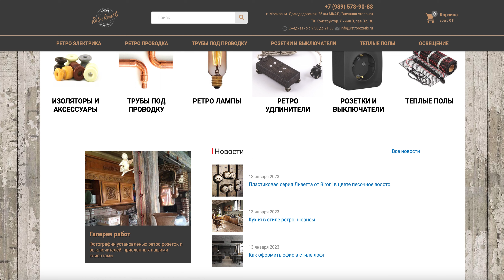Ретро-электрика в Москве. Интернет-магазин "РетроРозетки"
Ретро-электрика в Москве. Интернет-магазин "РетроРозетки" Интернет-магазин "РетроРозетки" предлагает купить ретро-электрику в Москве по доступным ценам. Ретро-электрика - это новое течение в мире моды, сочетающее в себе стиль, оригинальность, практичность и высокое качество материалов и механизмов. Она прекрасно подходит для деревянных домов, квартир с винтажным интерьером, а также для оформления кафе или ресторанов в стиле "лофт", "прованс" или "ретро".

В интернет-магазине "РетроРозетки" представлен широкий ассортимент продукции высокого качества от всемирно известных производителей, таких как Bironi, Werkel, Schneider Electric, "Мезонинъ" и другие. Также в каталоге можно найти продукцию бренда Loft&Wood, которую компания производит сама.

В ассортименте магазина можно найти витые провода и контактные группы, керамические изоляторы, накладки на бревна, винтажные рамки, выключатели и розетки, распаечные коробки, лампы Эдисона, ретро удлинители и многое другое.

Ретро-электрика обладает повышенной пожаробезопасностью и полностью соответствует российским ГОСТам. Монтаж и будущий ремонт ретро-проводки, в сравнении с современной, предполагает меньшие затраты. Витые провода, проложенные наружно, можно быстро заменить, что нельзя сказать о скрытой в стене проводке. Электрические приборы под старину не имеют замысловатых конструкций, что упрощает их использование.

Приобретая ретро-электрику в интернет-магазине "РетроРозетки", вы можете быть уверены в ее качестве и долговечности. Ретро-электрика станет не только декором вашего интерьера, но и будет радовать своим качеством более десяти лет.